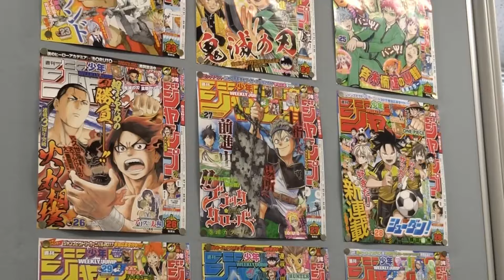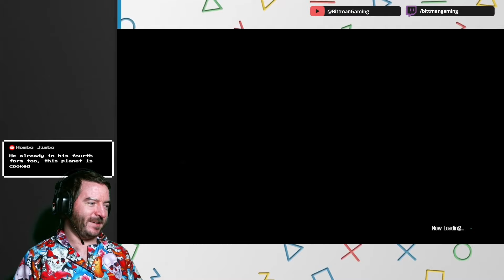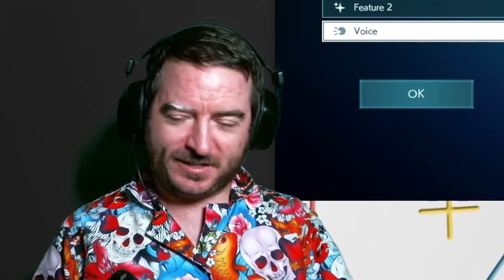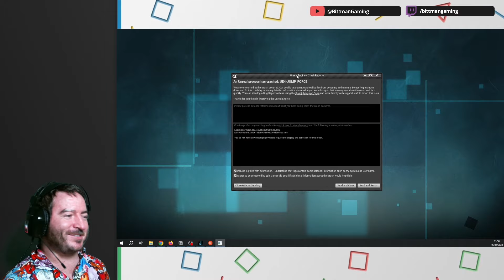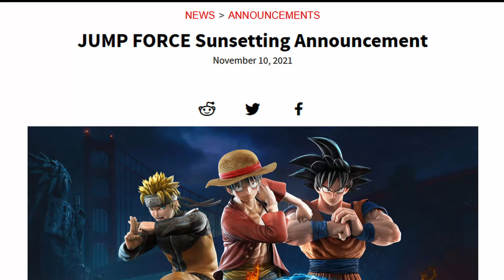A Jump Force (2019) Review 5 years later || Is It Timeless?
When Weekly Shonen Jump collected their large cast of characters for the crossover fighting game Jump Force, fans went wild! But then it came out, and it appears everyone went mild. But how badly could a game released in 2019 age only 5 years on?? In this series, we play through the history of gaming on the anniversary of their releases to search for the classics that are still good today as we ask “Is It Timeless?”

My first playthrough of Jump Force - streamed originally live here and on Twitch. Retrospective, reviews, and video essays will almost always follow streams from now on. So why not pop by to join in on the discussion also?

0:00 The Intro
1:48 The Experience
21:19 The Review